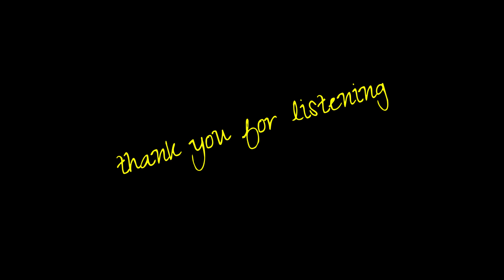[AUDIO DIY] listen to female vocal music (saskia bruin)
Listening to female vocals with DAC and OldChen KT88-K1
DACとOldChen KT88-K1で女性ボーカルを聴く

- Step Inside Love -　October 10, 2009
saskia bruin

'The Look of Love'

Vocal - saskia bruin
Piano - Chris Ingham
Guiter - Phil Brooke
Base - Andrew J. Brown
Drums - Russell Morgan
Tenor Saxophone - Heinz Hunt
Soprano Saxophone - Colin Watling

PC(Subscription music source 16bit 44.1kHz)→DAC(TOPPING E30II)→
RCAswitch(PROZOR)→AMP(KT88-K1)→SPswitch→
self-made 2waySP→DR-40(BEHRINGER C-2)
self-made speaker : Scan-speak Discovery 18cm mid woofer + 25mm ring tweeter

・SP から コンデンサマイクまでの距離、約110cm でセンターから左右のSPに角度をつけてセットしています。